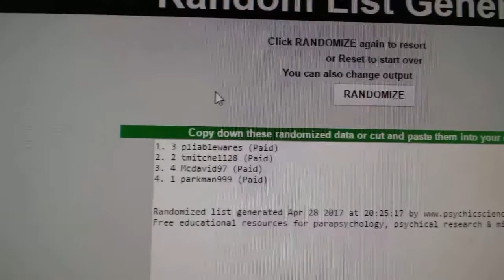Draft Order Random - C&C GB #7266